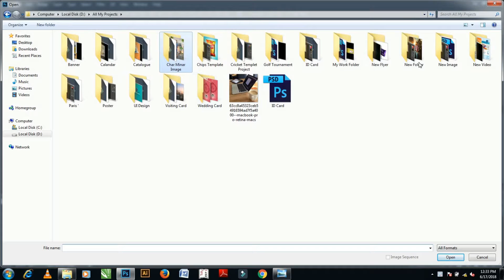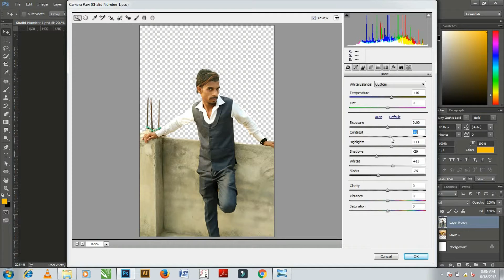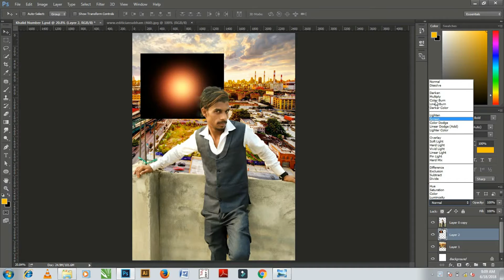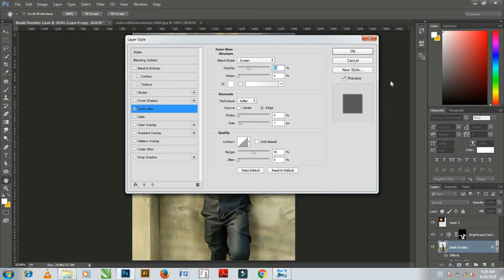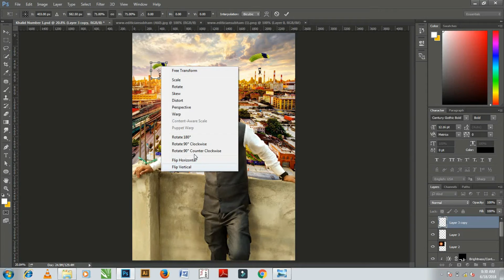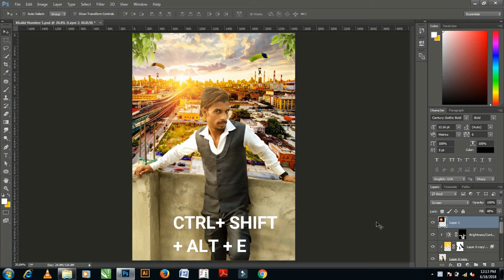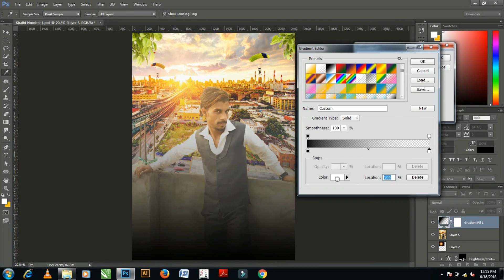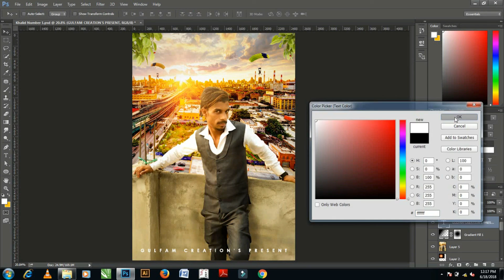Photoshop Tutorial - How To change background and Ligting Effect in Image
Hello everyone, this video tutorial we will learn to create Photo editing Design  in Photoshop.